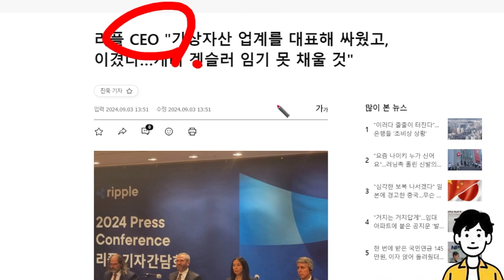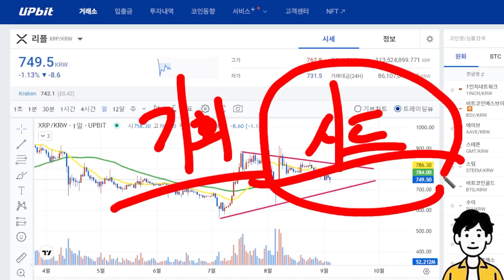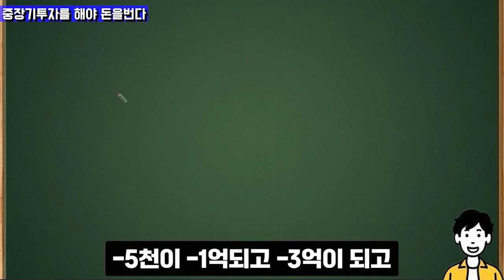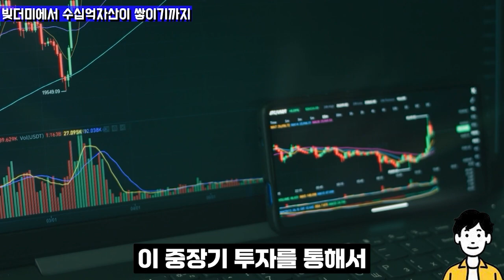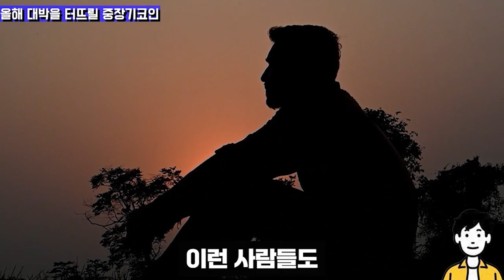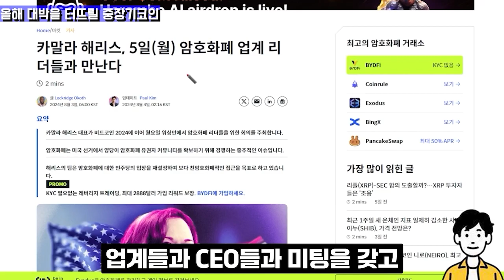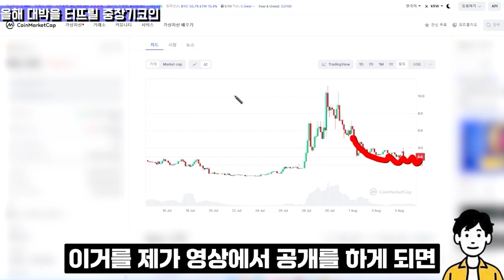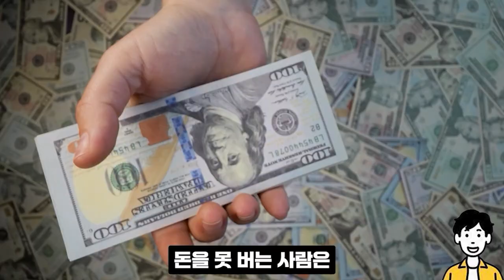[리플 전망]모두가 속았다 처음부터 전부 계획된겁니다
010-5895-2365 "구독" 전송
또는 하단링크 클릭